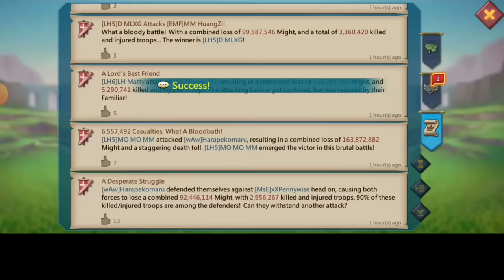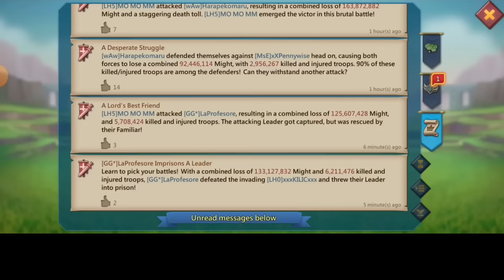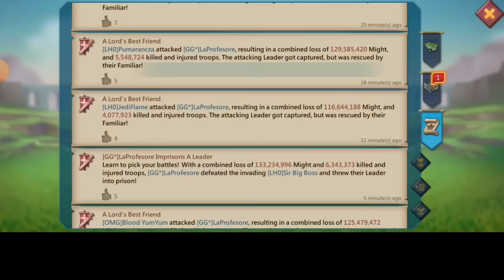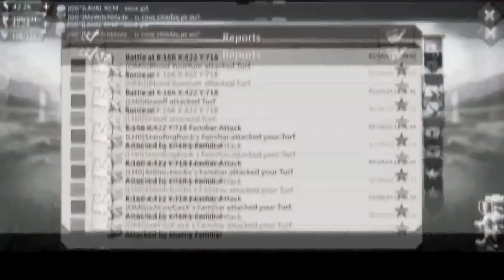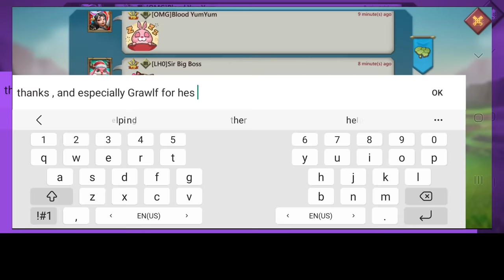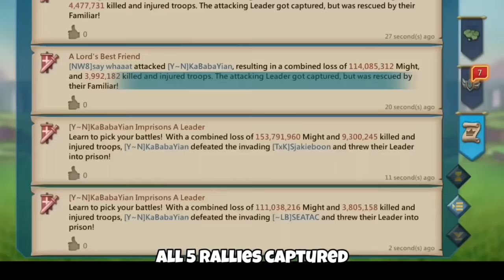GRAWLF VS START TO PANIC! - 19RALLIES IN F2P GEARS NO HEALING - 1MILLION GEMS RANSOM - Lords Mobile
WHEN SO YOU START TO PANIC?

HUAWEI APPGALLERY
TO ENJOY SWEET DISCOUNTS